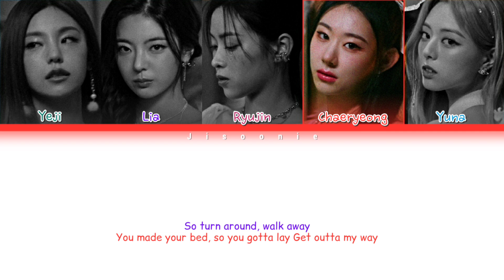ITZY Boys Like You Lyrics (Color Coded Lyrics)